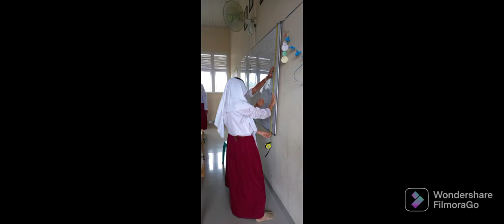Praktek Kegiatan Pengukuran Kelas 7.1 - 7.3 tahun ajaran 2022